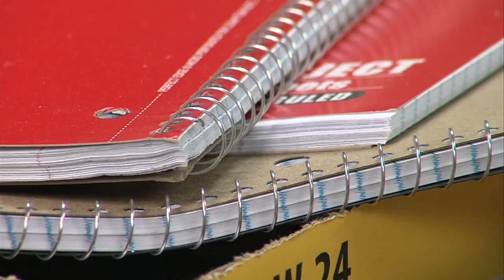Local youth center asking for your help